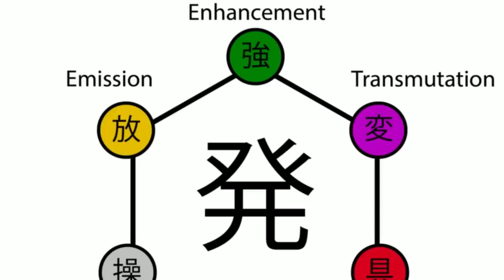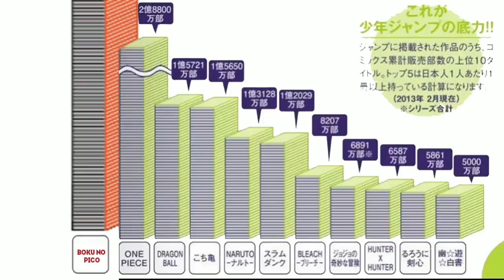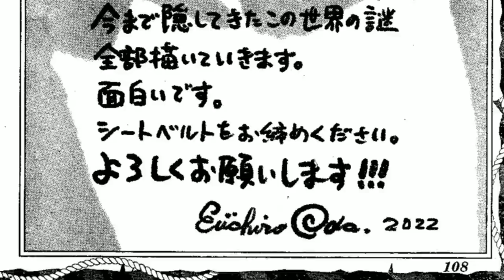O MAIOR INIMIGO DE JOYBOY E A AKUMA NO MI OPOSTA A NIKA - O PROXIMO ARCO DE ONE PIECE - SBS141